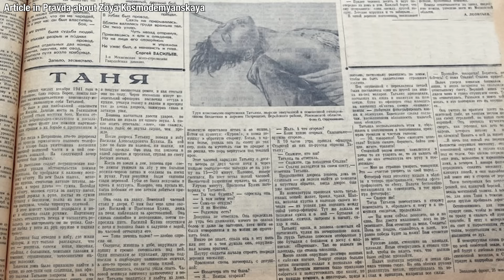119 - Winter is Here! The failure of Barbarossa - WW2 - December 5, 1941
The Wehrmacht is halted by the Red Army at the gates of Moscow. Not only that, but a Red Army counteroffensive begins pushing the Germans back decisively. The Germans are also beginning to withdraw from their siege of Tobruk in North Africa.  Japan, however, is advancing all over the Pacific, sending troop transports into the South China Sea, though it is unclear just whom Japan plans to attack. The Japanese are also- in top secrecy- sending a force of aircraft carriers to soon attack the American Pacific fleet at anchor at Pearl Harbor.

Written and Hosted by: Indy Neidell
Director: Astrid Deinhard
Producers: Astrid Deinhard and Spartacus Olsson
Creative Producer: Maria Kyhle
Post-Production Director: Wieke Kapteijns
Research by: Indy Neidell
Edited by: Miki Cackowski
Sound design: Marek Kamiński

Sources:
RIA Novosti #2410
Bundesarchiv
IWM A 10499, A 6784, CH 11140
Visuotinė-lietuvių-enciklopedija
Yad Vashem 5705/34
from the Noun Project: low temperature by The Icon Z, Skull by Muhamad Ulum

Johannes Bornlof - Death And Glory 3
Reynard Seidel - Deflection
Johannes Bornlof - Deviation In Time
Hakan Eriksson - Epic Adventure Theme 4
Johannes Bornlof - The Inspector 4
Rannar Sillard - March Of The Brave 4
Fabien Tell - Last Point of Safe Return
Bonnie Grace - Imperious
Max Anson - Maze Heist
Gunnar Johnsen - Not Safe Yet
Jon Bjork - Force Matrix